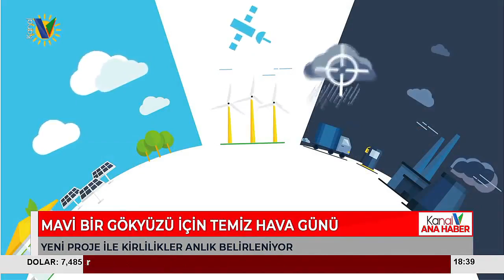Mavi Bir Gökyüzü İçin Temiz Hava Günü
BİRLEŞMİŞ MİLLETLER'İN "MAVİ BİR GÖKYÜZÜ İÇİN TEMİZ HAVA GÜNÜ" İLAN ETTİĞİ 7 EYLÜL, TÜM DÜNYA İLE BİRLİKTE TÜRKİYE'DE DE İLK DEFA ÇEVRE VE ŞEHİRCİLİK BAKANLIĞI'NIN GİRİŞİMİYLE, 81 İLDE EN ÜST DÜZEYDE TEMSİLİYETLE KUTLANDI. ÇEVRE VE ŞEHİRCİLİK BAKAN YARDIMCISI PROF. DR. MEHMET EMİN BİRPINAR, KORONAVİRÜS SALGINININ TÜM DÜNYADA TEMİZ HAVANIN ÖNEMİNİ ORTAYA ÇIKARDIĞINI BELİRTTİ. BAKAN YARDIMCISI BİRPINAR AÇIKLAMASINDA, GELECEK NESİLLER İÇİN TEMİZ BİR DÜNYA BIRAKILMASI GEREKTİĞİNİ DE VURGULADI.